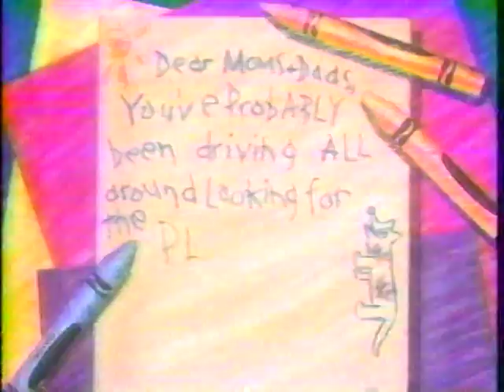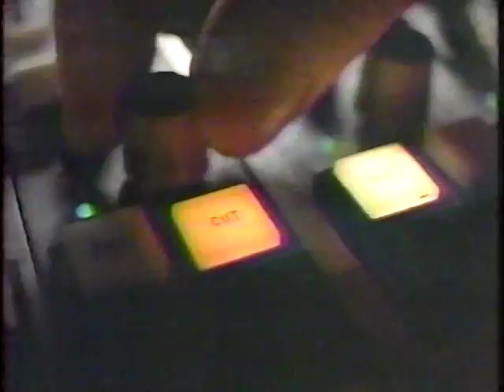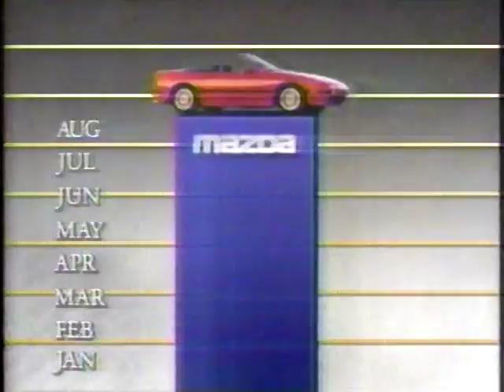WEWS Movie 5 "The Heavenly Kid" (EDITED) Part 2 of 4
Commercials:
-3:42 Long John Silvers
-4:12 Children's Palace (Closed 1992)
-4:42 WQMX Mix 95 Akron (Now a country station named FM 94.9)
-5:13 Rick Case Honda (still on E. 200th St & I-90, Rick Case Mitsubishi is closed down)
-17:36 Zest
-18:06 Mazda
-18:36 Movie 5 Promo "Norma Rae"
-19:06 Wendy's
-19:36 Hickory Farms w/Willard Scott